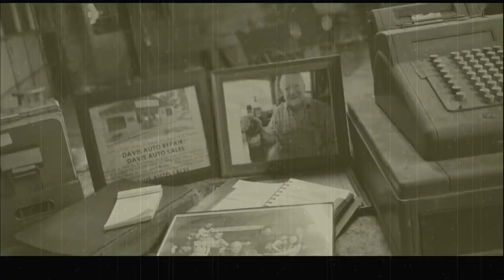WELCOME TO DAVIS DRIVES | TRAILER | TRUCKS, CARS, BOATS, PLANES, HELICOPTERS AND MORE.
Welcome to DAVIS DRIVES. We hope you enjoy our first official video trailer. This is just a small example of what you can expect. Ride along with JW Davis, AJ and more as we do it all. Trucks, cars, boats, planes, helicopters and more. This channel hits air, land and sea. The Davis family always goes big but now the camera is rolling, and you are welcome along for the ride. So, buckle up and get ready for a full-blown season of DAVIS DRIVES.

DAVIS AUTO SALES
10016 JEFFERSON DAVIS HWY, RICHMOND, VA 23237
DAVIS OFF ROAD
9011 JEFFERSON DAVIS HWY, RICHMOND, VA 23237